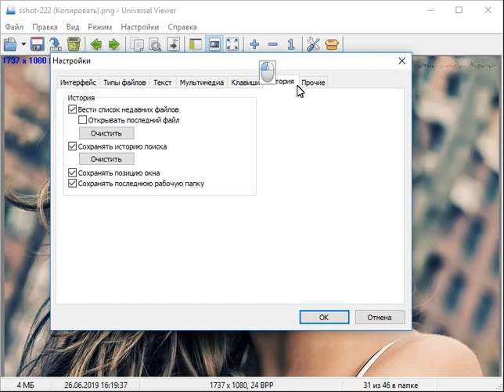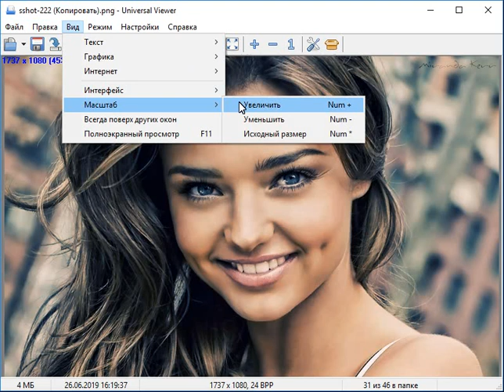Universal Viewer как пользоваться ( Universal Viewer Обзор программы )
Коротки обзор меню и настроек программы Universal Viewer.